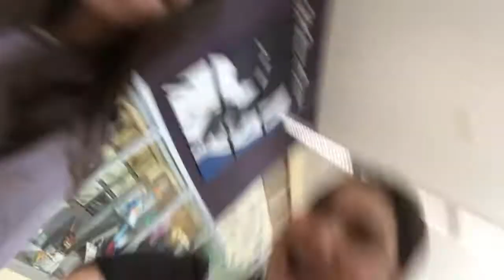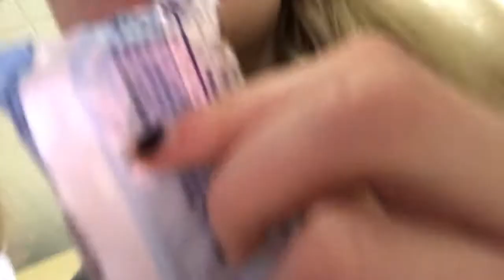Going sicko mode & losing a tooth????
SSDD